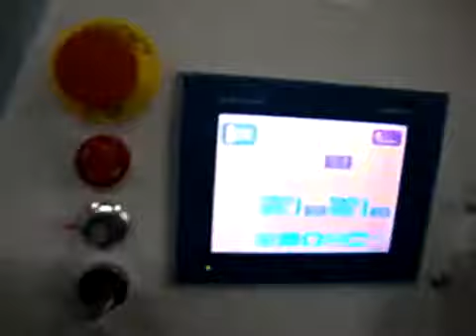4-х кареточный термобиндер JMD Superbinder-200D | ООО Полиграфические машины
4-х кареточный термобиндер JMD Superbinder-200D
4-х кареточный термобиндер JMD Superbinder-200D

ОПИСАНИЕ:

Высокопроизводительная автоматическая машина Superbinder-200D для бесшвейного скрепления книжного блока термоклеем и крытья мягкой обложкой. Машина выполняет все технологические операции, гарантирующие высококачественное скрепление и безупречный внешний вид книги.

Более подробное описание 4-х кареточного термобиндера JMD Superbinder-200D на сайте ООО Полиграфические машины